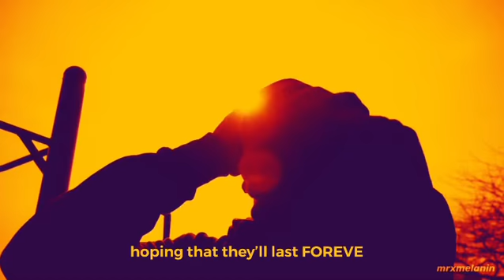stop killing yourself.